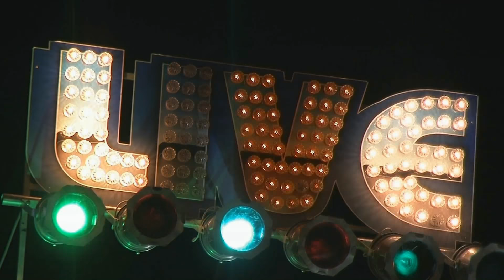SKUTERY ŚNIEŻNE, WYPRAWY NA SKUTERACH ŚNIEŻNYCH W GÓRACH